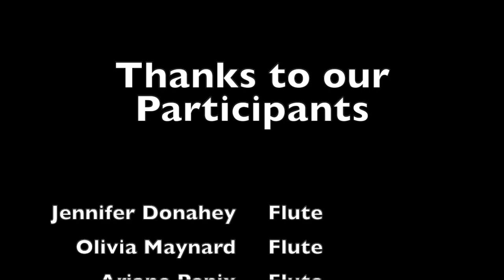Lancaster High School Alma Mater - Virtual Band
Featuring members of the Class of 2020